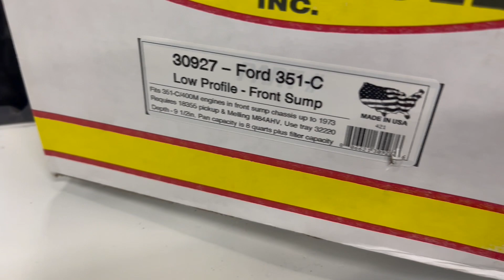GASSER TEXAS TWISTER ...1964 COMET CYCLONE BUILD part 2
this episode we  @SMGarage  continue with the 1964 comet and get some brackets made !!
Music from Uppbeat (free for Creators!)